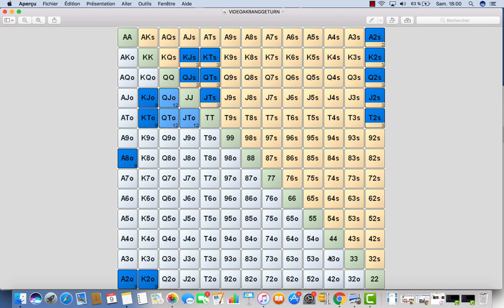♠♥♦♣ Les hero calls de Davidi Kitai 1/3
Pour sa nouvelle série de vidéos, le génie du Team Winamax vous dévoile les secrets qui ont construit sa légende : Davidi Kitai décrypte quelques uns des meilleurs calls de sa carrière.